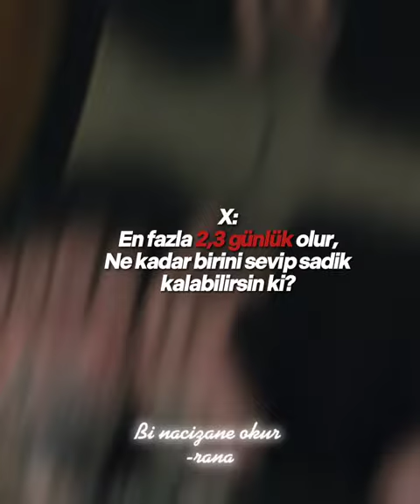Siyah kuğu edit-rana#binacizaneokur